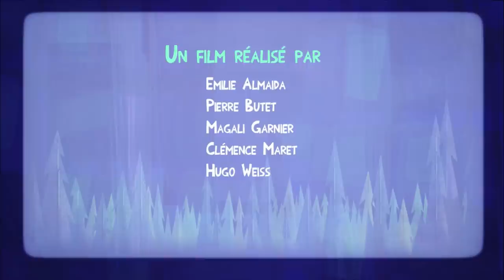Le coup du lapin - Animation Short Film 2014 - GOBELINS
Réalisateurs :
Emilie Almaida, Pierre Butet, Magali Garnier, Clémence Maret, Hugo Weiss

Un lapin trouve une carotte dans les hauteurs rocheuses d'Annecy. Au moment de la croquer, rien ne se passe comme prévu...

A bunny finds a carrot in the upper mountains of Annecy. As he takes his first bite, something unexpected occurs.

Contact production :
GOBELINS, l'école de l'image,